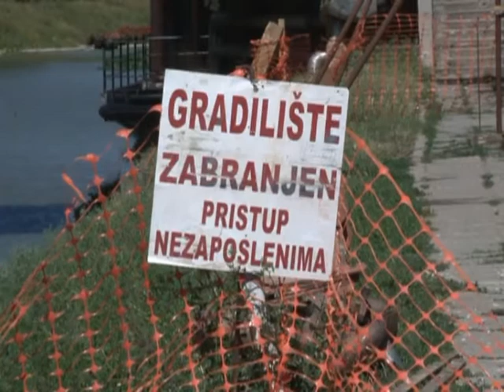SANACIJA ZGRADE MUZIČKE ŠKOLE